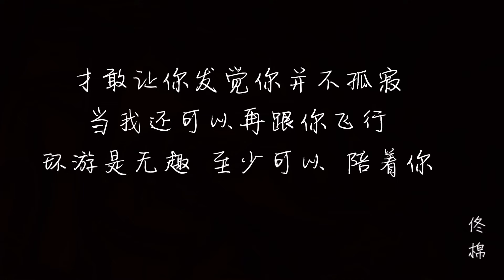郭顶 - 水星记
作词：郭顶
作曲：郭顶
编曲：郭顶

着迷于你眼睛
银河有迹可循
穿过时间的缝隙
它依然真实地
吸引我轨迹

这瞬眼的光景
最亲密的距离
沿着你皮肤纹理
走过曲折手臂

做个梦给你
做个梦给你

等到看你银色满际
等到分不清季节更替
才敢说沉溺

还要多远才能进入你的心
还要多久才能和你接近

咫尺远近却无法靠近的那个人
也等著和你相遇

环游的行星 怎么可以 拥有你

这瞬眼的光景
最亲密的距离
沿着你皮肤纹理
走过曲折手臂

做个梦给你
做个梦给你

才敢说沉溺

也等著和你相遇

要怎么探寻 要多么幸运

才敢让你发觉你并不孤寂
当我还可以再跟你飞行

环游是无趣 至少可以 陪着你

佟棉有话说：
不管有订阅的没有订阅的，都谢谢你看完这个影片~

请用告知代替举报，谢谢。